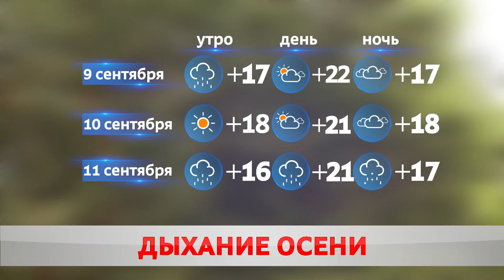Погода на завтра – 9 сентября